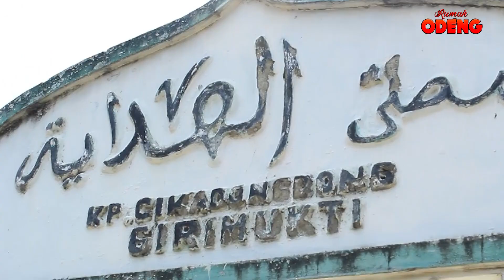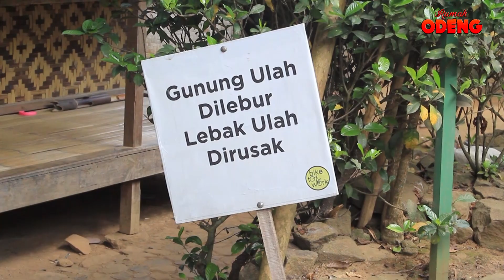LIPUTAN ODENG INFO GOES TO BADUY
Silaturahmi kerumah teman di Baduy Luar, berbincang tentang Pelestarian Alam dan Lingkungan

Nah buat sahabat Odeng TV kalau ada yang mau bikin video klip lagu sendiri atau cover lagu dan yang punya usaha yang ingin di liput ataupun yang lainnya bisa hubungi kami lewat DM instagram @rumahodeng

nyalahkan loncengnya agar kalian tidak ketinggalan konten berikutnya.

Nah buat kalian yang mau membeli madu hutan liar bisa hubungi :

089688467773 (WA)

harga perbotol marjan :
madu manis  Rp. 150.000
Madu Pahit    Rp. 160.000

harga ukuran 325 Gram
Madu Manis Rp. 75.000
Madu Pahit   Rp. 80.000